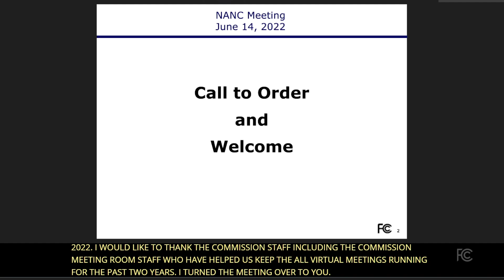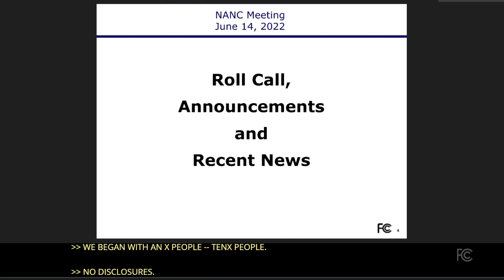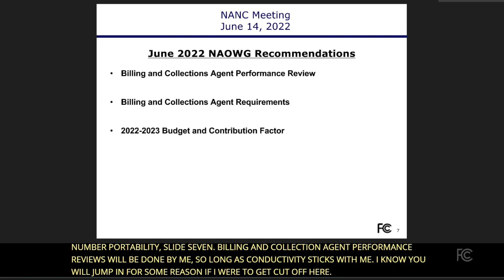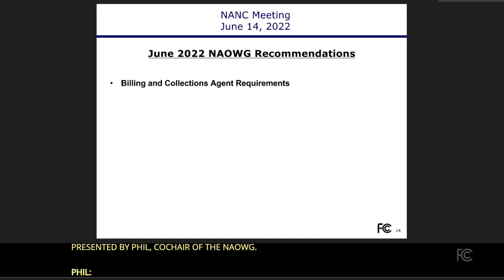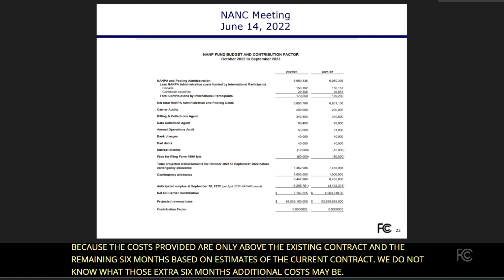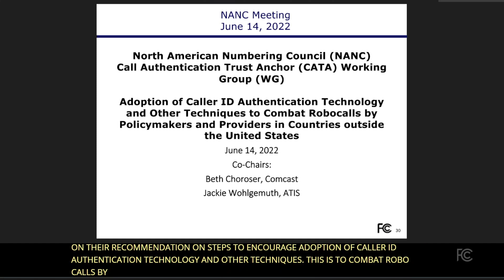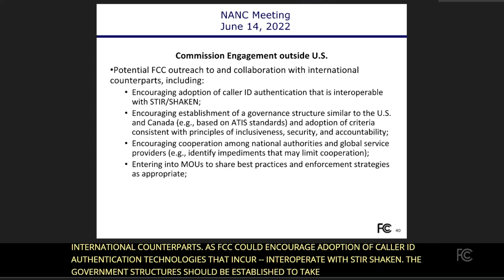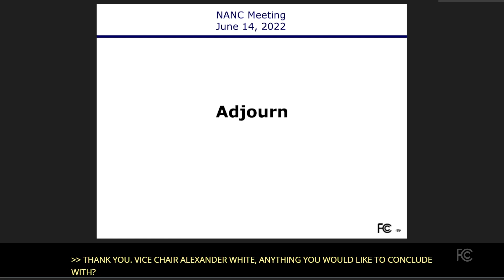North American Numbering Council - June 2022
At this meeting, the NANC considered and voted on recommendations from the Numbering Administration Oversight Working Group on reviewing and updating the Statement of Work & Billing and Collection Agent Requirements used by the North American Numbering Plan’s Billing and Collection Agent, which embodies its required functions and operation; the North American Numbering Plan Billing & Collection Fund Size Projections and Contributions Factor; and an evaluation of the performance of the Billing & Collection Agent, Welch LLP during the last year. The NANC also heard a report from the Billing & Collection Agent, Welch LLP. In addition, the NANC considered and voted on recommendations from the Call Authentication Trust Anchor Working Group Report and Recommendation to the NANC on Steps to Encourage Adoption of Caller ID Authentication Technology and Other Techniques to Combat Robocalls by Policymakers and Providers in Countries outside of the United States. This meeting was held on June 14, 2022 via video conference and streamed live on the FCC’s web and on the FCC’s YouTube channel.